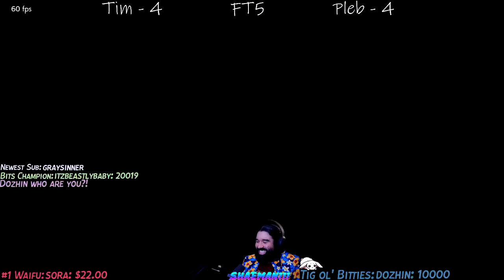Tim vs Pleb FT5 Showdown!!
I had to get the suit on for this one